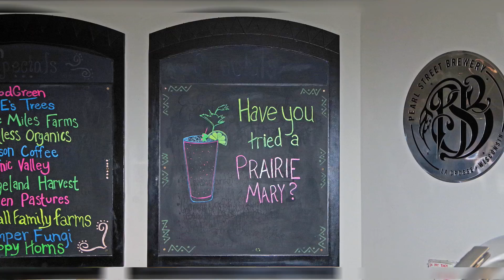America's Heartland - Vacation Days 6 & 7 - 2018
We spent two rainy overcast days and nights in Onalaska at Lainey's friends Fran and John. While we couldn't do many planned outdoors activities I did get to meet many of Lainey's long-time friends from her time living in La Crosse and working at Trane back in the early 90's. And despite the weather it was fun to have her show me around her old La Crosse neighborhoods (and get me to try fried cheese curds for the first time).

Some photos courtesy Elaine Lemons